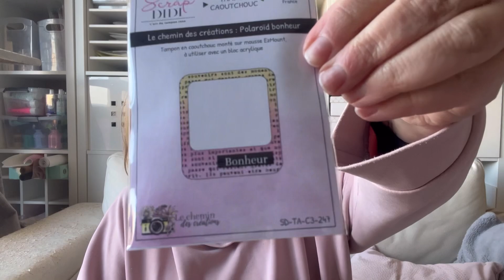VLOGMAS 2 DECEMBRE 2023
Bonjour !

J’espère que cette vidéo t’a plu, je fais au mieux mais on ne peut pas
plaire à tout le monde.

Mon compte Instagram :
Creatif

(5% pour 10€ d’achat minimum)

CRAFTELIER
Lien vers la boutique :

Bisous